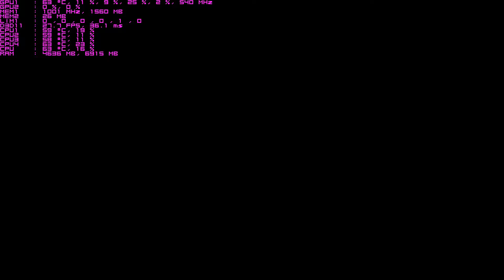MSI GL62 6QD 079XTR i5 6300HQ GTX950M ME Catalyst, XCOM 2, TEW 1080p Ultra Settings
System Specs:

MSI GL62 6QD-079XTR
İşletim Sistemi: Windows 10 Home
Ekran: 15.6" FHD (1920x1080) Yansımasız Ekran
İşlemci: Intel® Core™ i5-6300HQ (6M Cache, up to 3.20 GHz)
Chipset: Intel® HM170
Ekran Kartı: Nvidia GTX950M 2GB GDDR3
Hafıza: 8GB DDR4
Hafıza Yuvası: 2 Slots
Maksimum Hafıza: 32GB
HDD: 1TB 7200RPM
Optik Okuyucu: DVD Super Multi
Ön Kamera: HD type (30fps@720p)
Klavye: Full Size Keyboard
Ses: 4x 2W
Pil: 6-Cell
Güç Adaptörü: 120W adapter
Boyutu (WxDxH) mm: 383 x 260 x 27~29
Ağırlık (kg w/ Battery): 2.4